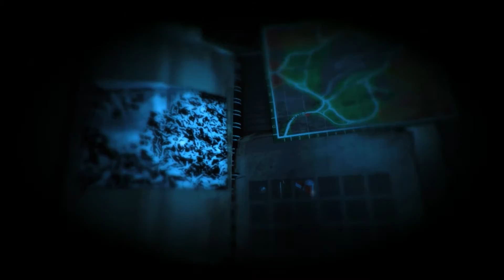Spooky Sundays Episode 7 - Let's Play: Haunted Memories - Part 2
Welcome to part 2 of Spooky Sunday's Haunted Memories series.  Join me as I learn just why this game has gotten so many negative reviews.

If you have any new ideas or suggestions for the series, please leave it in the comments below.